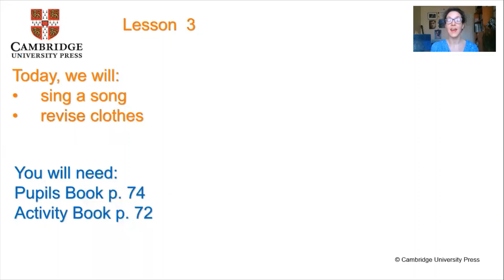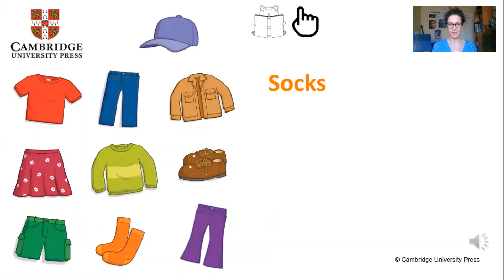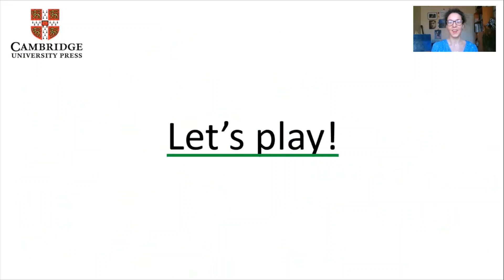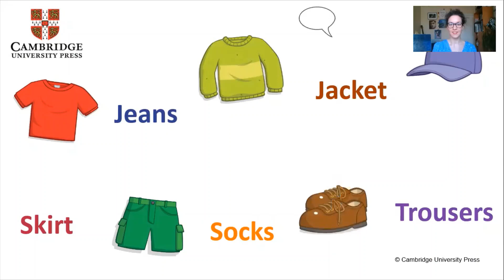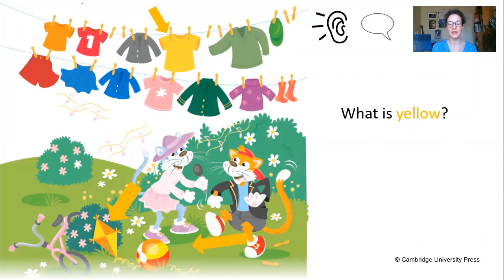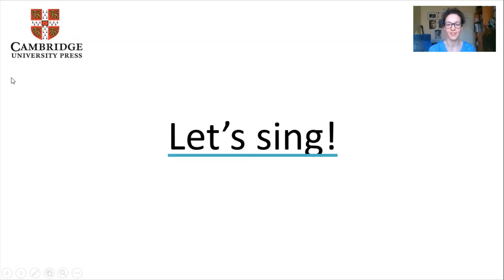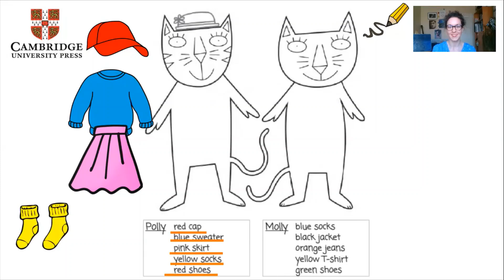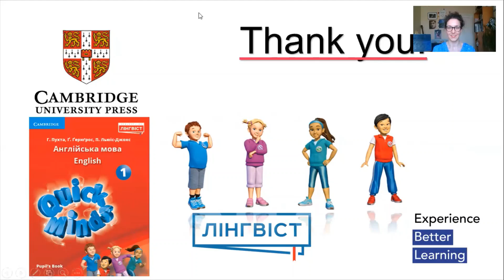Quick Minds 1 Unit 7 Get Dressed Lesson 3